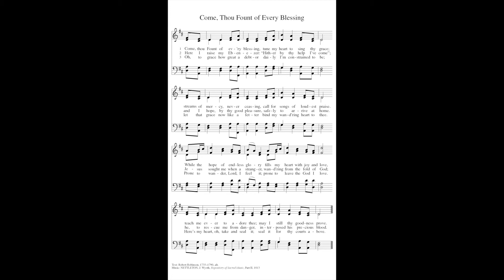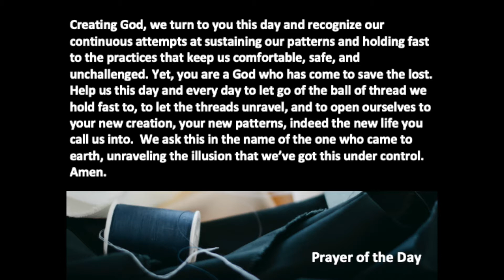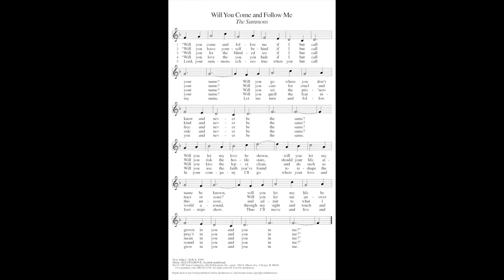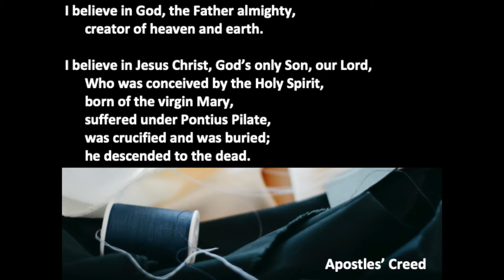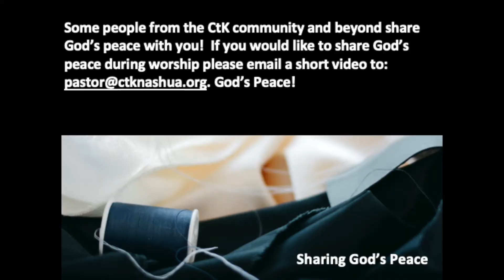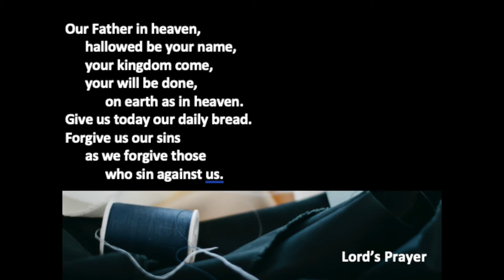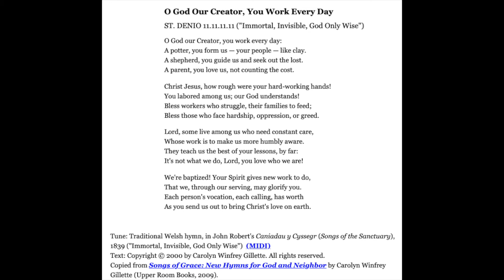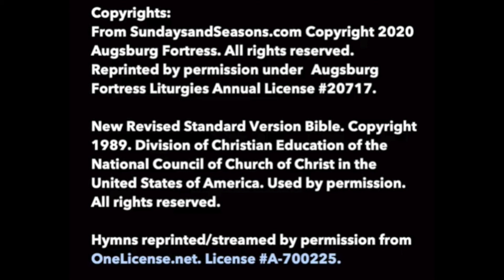CtK Worship - Unraveled Series - Luke 19:1-10 - June 2, 2020 - COVID19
Join us in worship as we are reminded that sometimes we just need to let it all go, to let our plans and patterns unravel, and let God continue to lead us and guide us. All are welcome! All are invited!